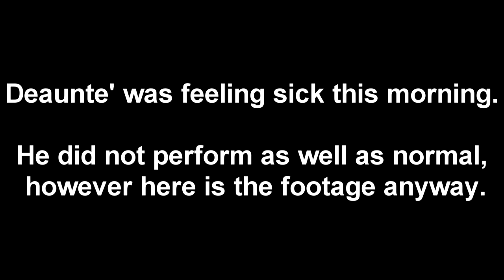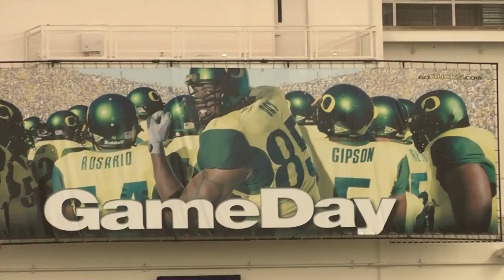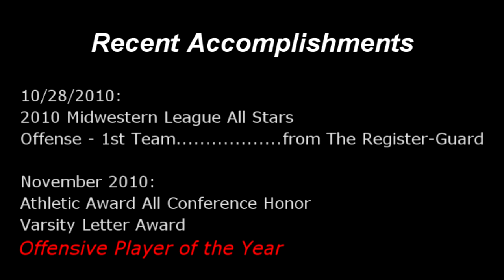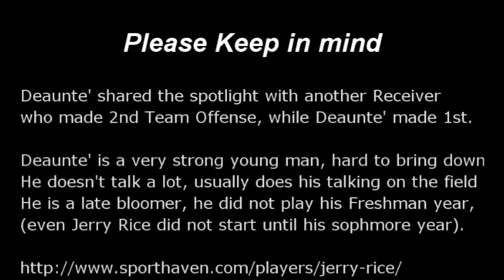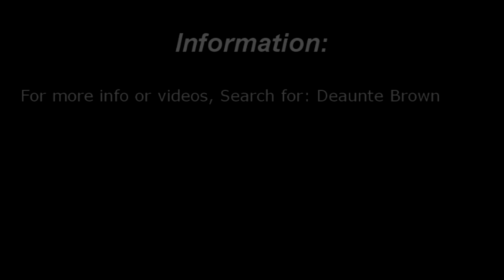NIKE FOOTBALL TRAINING CAMP - Deaunte' Brown #806 at University of Oregon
NIKE FOOTBALL TRAINING CAMP

Deaunte' Brown #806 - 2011 NIKE FOOTBALL TRAINING CAMP (NFTC) at University of Oregon's (U of O's Oregon Ducks) Autzen Stadium Covered Football Training Facility

2011 NTFC #806 Deaunte' Brown

Deaunte' had a nice one hand catch (grab) in this video.

Deaunte' Brown #14
#806 White Offense Jersey in this video

@ 2011 NFTC as a Receiver (WR)
Location: Eugene, OR

5th of June, 2011

Deaunte' was feeling sick on the morning of this Camp.  He did not perform as well as normal, however here is the footage anyway.

R12